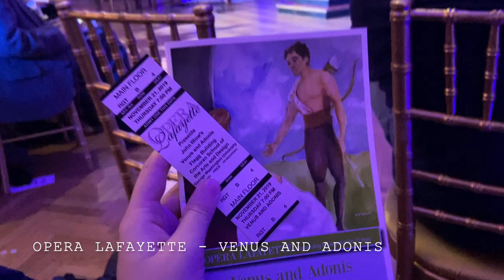Stanford Vlog #19 - conga line on a frozen fountain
not pictured: dead week